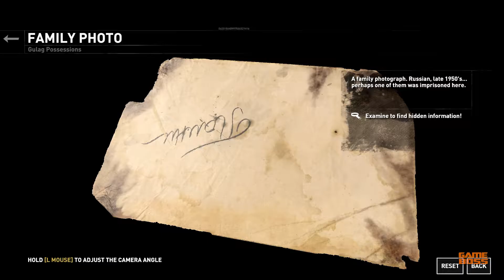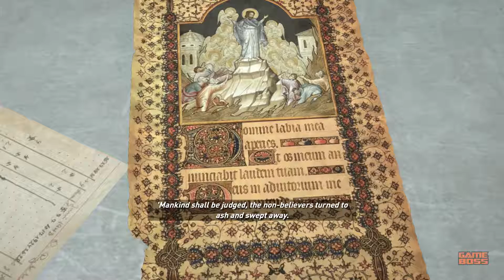Rise of the Tomb Raider Gameplay Walkthrough Part 4 – Historic Betrayal - No Commentary (PC)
Rise of the Tomb Raider gameplay walkthrough part 4 includes Rise of the Tomb Raider gameplay from the “Communications Breakdown”, “Unexpected Discovery”, “Prison Break”, “The Way Out”, “Get Out of Dodge” and “Fugitives” missions in “Soviet Installation”. This Rise of the Tomb Raider walkthrough gameplay doesn’t include any commentary.  ⬇⬇⬇

Lara finds Konstantin but before learning the secrets about them she is got caught and learns an ugly truth about her family. How will Lara deal with it? And how her new friend can help her?

Rise of the Tomb Raider gameplay walkthrough series include all main missions, cut scenes and ending of the story. I can do some optional missions and collect some collectibles that are on my way during the missions but I don’t try to complete the game 100%, apart from main story. In these Rise of the Tomb Raider walkthrough gameplay videos, you will find all types of Rise of the Tomb Raider gameplay with no commentary.

Rise of the Tomb Raider is a third-person action-adventure game features high-octane action moments set in the beautiful hostile environments and ancient places. Lara Croft must use all of her skills to guarantee her survival in the open wilderness and her tomb raiding adventures while chasing legends and myths.

In Rise of the Tomb Raider, Lara ventures into Siberia in search of the legendary city of Kitezh seeking the Divine Source. But she is not the only one trying to reach immortality... She must fight her way through a paramilitary organization called Trinity. Main story mostly focuses on survival and combat. But solving puzzles to reach the ancient treasures in the hidden tombs are also a big part of the game.